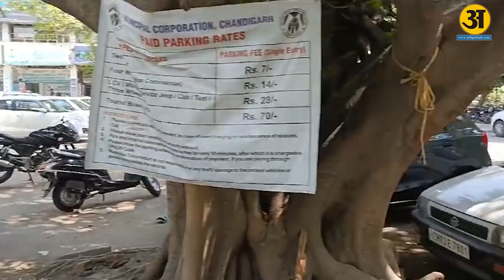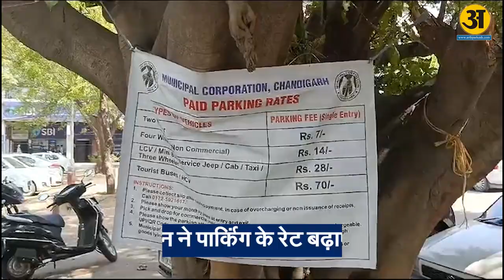सिटी ब्यूटीफुल में स्मार्ट पार्किंग का मार्ग खुला ,पार्किंग कर्मचारी अनजान